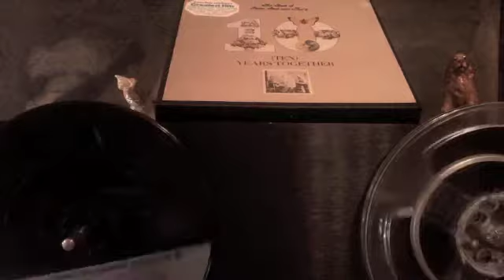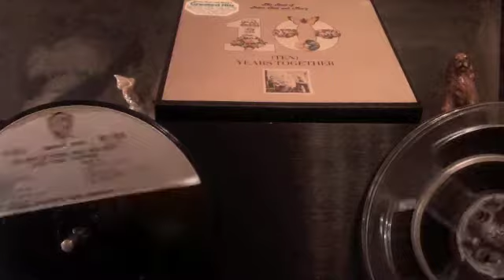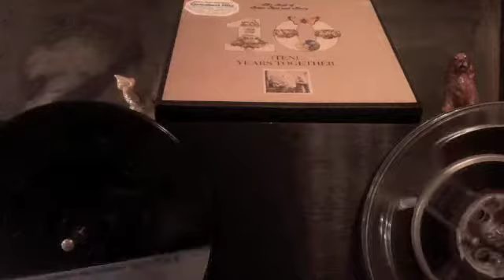Lemon tree THE BEST OF PETER, PAUL AND MARY 4 track 3¾